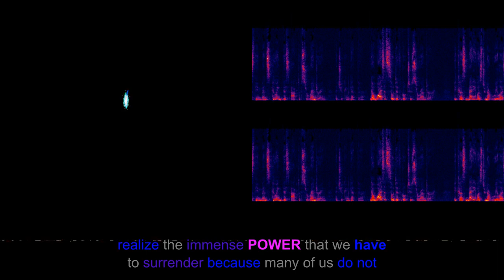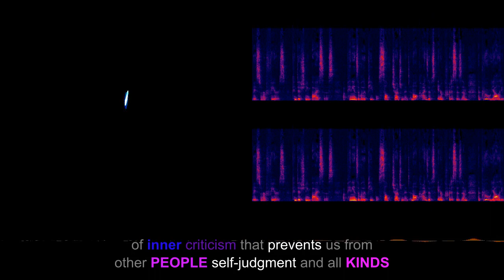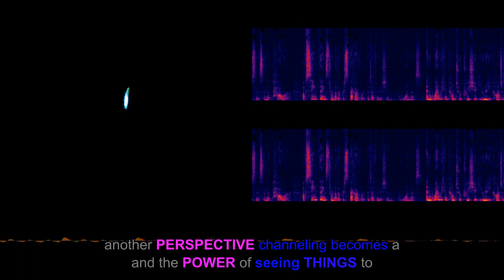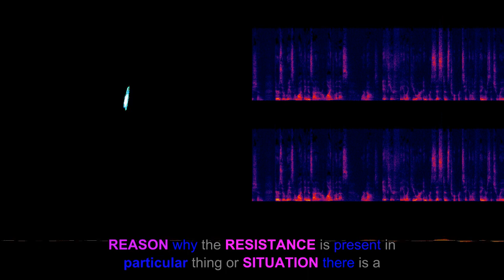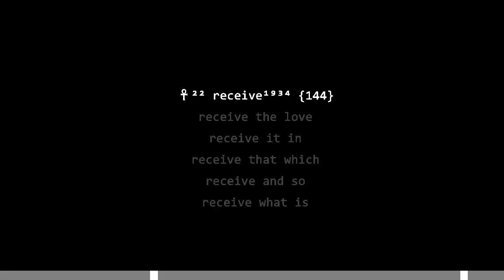Clips: intuition is always there by Gabi